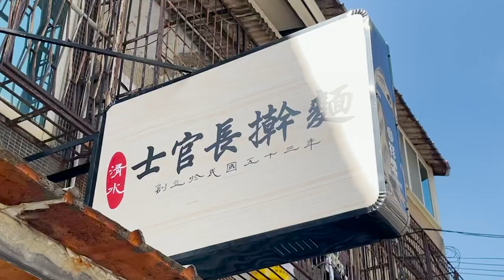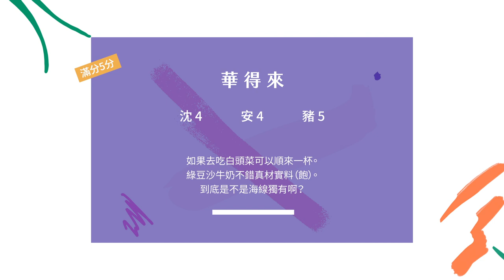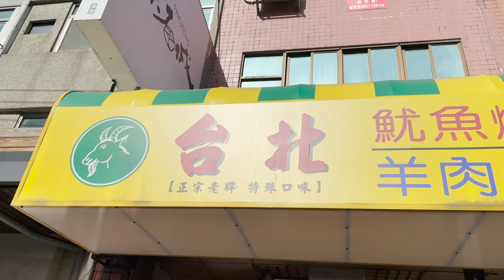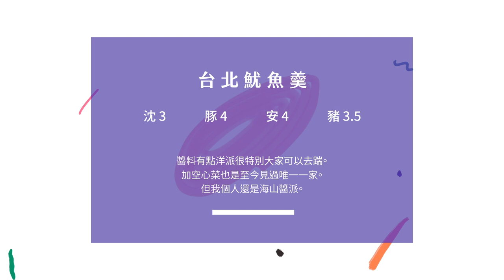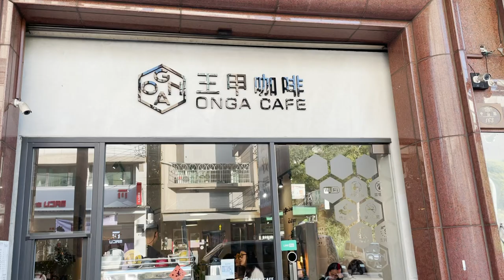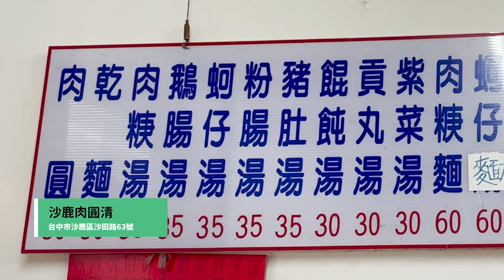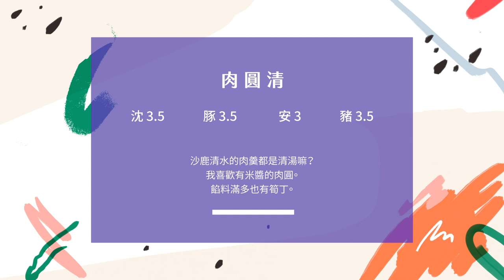✿沈✿台中海線小吃馬拉松 排隊米糕 低調美味肉桂捲 兒時記憶中那碗麵 空心菜蚵仔煎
20年底去了一趟台中，
身為斤斤計較的嬸婆怎能只拍一檔就回家，
當然順便拐個歪去了一趟台中海線，
把大家推薦的給它吃起來！！！

遺珠還是有，下次台中要去哪一區歡迎留言許願。

本集店家由 外甥的舅舅及夏宇協助整理資訊
00:00 開場
1:32 士官長擀麵：台中市清水區中社路5-37號
3:48 清水燒炸粿：台中市清水區光華路206號
5:53  阿財米糕店：台中市清水區西寧路105號
8:37 （遺珠）白頭蔡肉圓：台中市清水區中山路189號
9:09 華得來（清水店）：台中市清水區中山路207號
10:39 沙鹿肉圓湯：台中市沙鹿區文昌街54號
11:43 台北魷魚羹：台中市沙鹿區中正街54號
13:02 王甲咖啡：台中市沙鹿區中山路163號
15:32 沙鹿肉圓清：台中市沙鹿區沙田路63號

攝影設備：  @Sony Taiwan    A7C
室外收音：【Saramonic】 blink500
室內收音：【RODE】Video Mic Pro plus